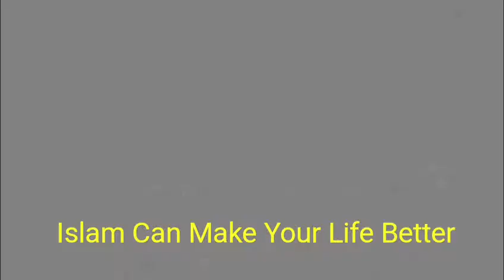আখেরাতের তুলনায় দুনিয়ার যে কত মূল্যহীন?